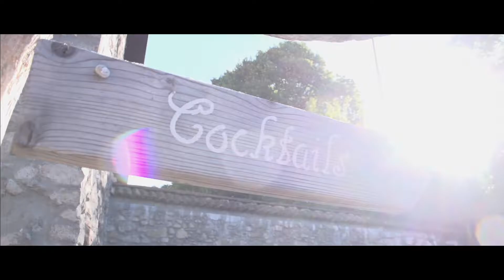SOPHIE & JULIEN 09.07.2016